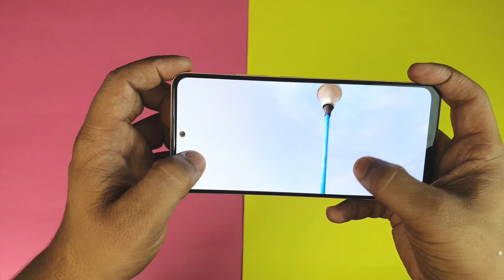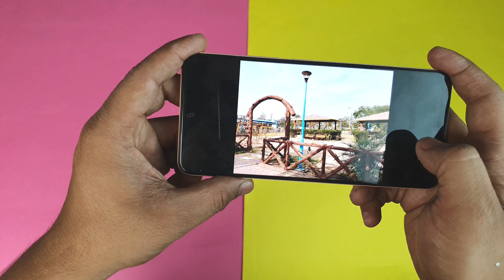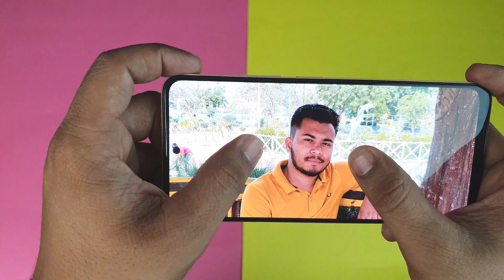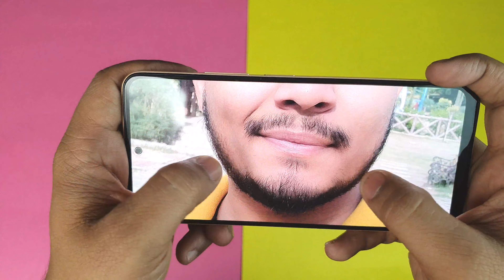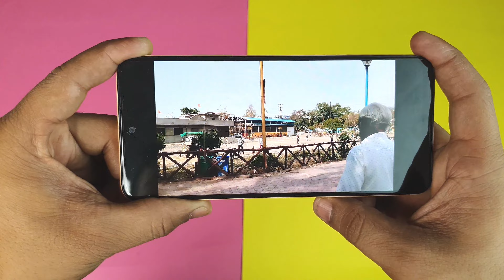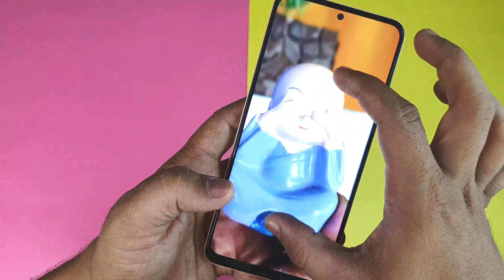Camera Test Redmi Note 12 4G | 50MP, Selfie, Night Mode, Portraits, Video Quality Test All Features